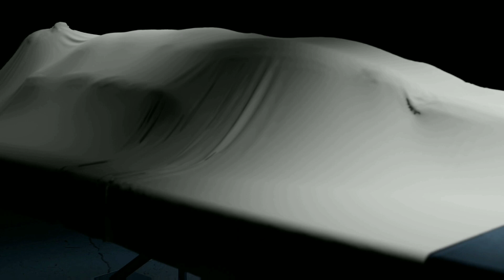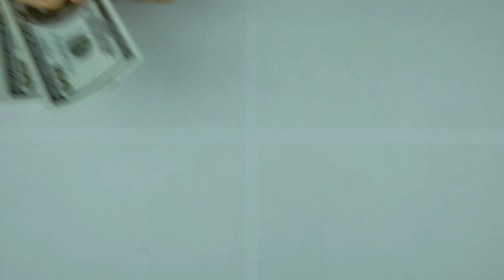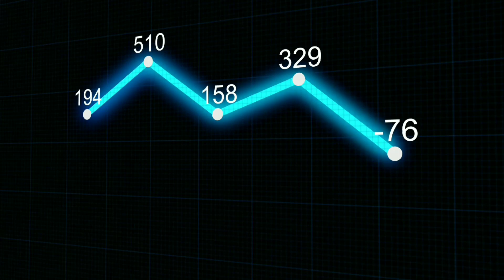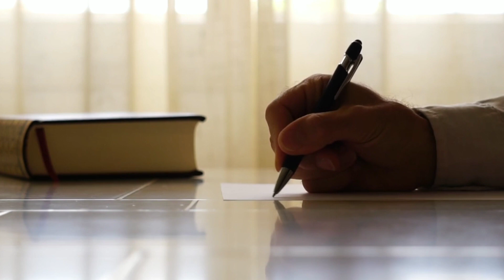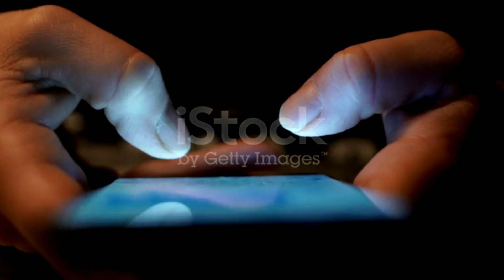5 Easy Steps to Speak Confidently on Stage| Become Powerful and Confident Public Speaker| Best Tips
5 Easy Steps to Speak Confidently on Stage| Become Powerful and Confident Public Speaker| Best Tips

In this video, I am discussing about How to Speak Confidently on Stage. This is best way Possible to Crack It. I hope you liked this video. Thanks you very much...

Queries Solved:
1. How to Speak Confidently on Stage
2. How to Structure your Speech
3. How to make your Audience engage
4. How to Speak
5. How to Speak Fluently

Topics coverd:
how to speak confidently
speak confidently
5 tips to speak english confidently
public speaking
confident public speaking
public speaking tips
confident speaker
how to become a powerful and confident public speaker
strategies to become public speaker
3 tips to become powerful and confident public speaker
how to become powerful & confident public speaker
how to become a public speaker
powerful & confident public speaker
public speaking training
how to become a powerful public speaker
how to be a confident speaker
best study tips
best boxing tips
tips
test
strip
among us tips
best keepsake
box tips
new among us tips
mistakes
best nfts
diet tips
construction tips
makeup artist tips
best soccer betting tips app
padel tips
taste test
hip thrust,
scret tips
among us tips & tricks
livestream
boxing tips
quick steps
investment
restaurant
health tips
lawyer tips
tips on kitchen design
tips & tricks
study tips for students
kitchen tips